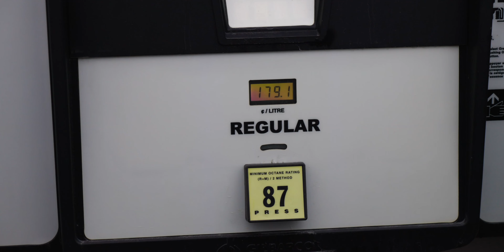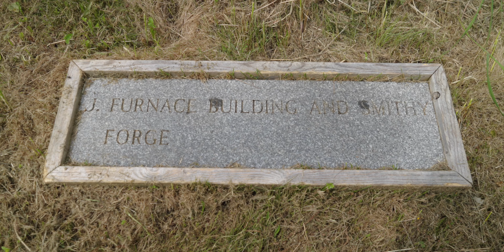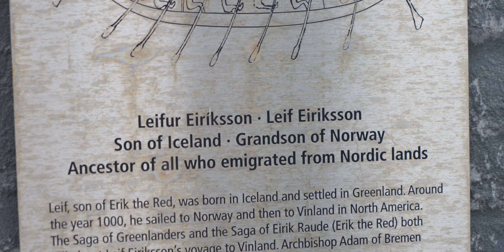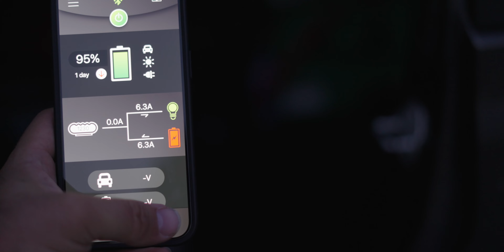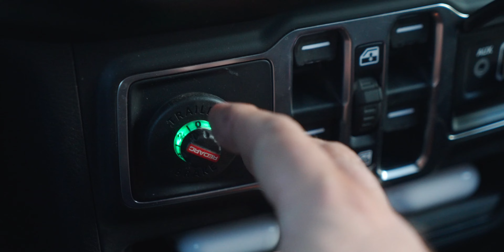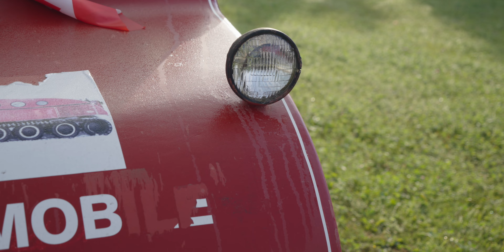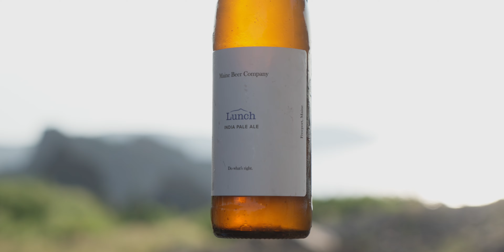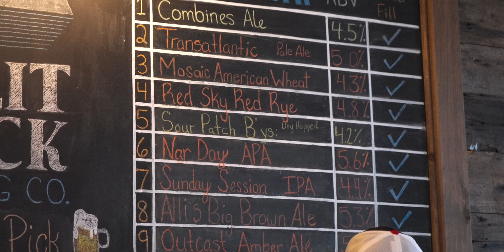Expedition Newfoundland | Episode 2 | Travel Documentary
Our adventure continues to Lance aux Meadows where vikings once roamed and continues to small remote towns on the great northern peninsula. We head to Englee a small fishing town on the Eastern coast of the peninsula. Our first camp spot doesn’t pan out so we head to a backup site that turns out to be the perfect spot on a mountain lake. Perfect sunsets and weather. With a good dinner from our Overland Trailer the XVenture XV3. With pull out Galley system.

We also get a rare treat of seeing a 1941 Bombardier B-12 snow bus.

Then we head off of Newfoundlands northern peninsula down to the (mostly) abandoned town Round Harbor where we meet our first humpback whale! Then we camp on some epic cliffs overlooking the North Atlantic above the town of LaScie. We spend the afternoon watching humpback whales play in the bay. Followed by a a visit to iconic Twillingate. We get some epic Lobster Rolls. Unfortunately a sickness may cut our trip short.

*Drone footage was acquired through licenses, permits, on site permission or supervision.

*We understand we couldn’t see and do everything in this beautiful country. It just gives us a reason to come back again!

01:11 Lance Aux Meadows
02:45 Viking Village
04:25 The Norseman/Viking Schwagg
05:00 Icebergs at Last!
06:08 St. Anthony
07:05 Remote Englee/Moose
08:05 Backup Camp Spot Gold
10:10 Ham and Cheese Montage
11:15 Marriage/Camp Hack 2
12:05 Newfoundland Sunsets
12:50 Down The Mountain
13:50 Bombardier B-12
14:20 Trailer Maintenance
15:05 Northeaster Region
16:30 Round Harbor/Abandoned
17:30 First Whale Sighting
18:52 LaScie Camp Spot
20:10 Second Whale Sighting/Perfect Afternoon
22:40 Overlook
22:50 Outport Tearoom & Museum/Hospitality
23:30 Cona Beach Showers
24:00 Onto Twillingate
24:45 Lobster Roll/Split Rock Brewing
25:15 Failed Camp Spot
26:02 New Spot/Trouble In Paradise